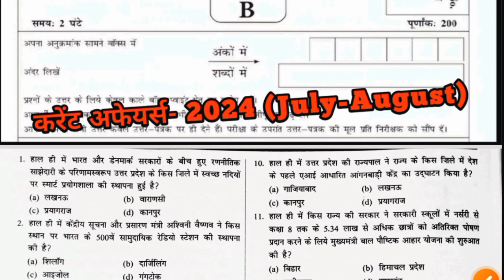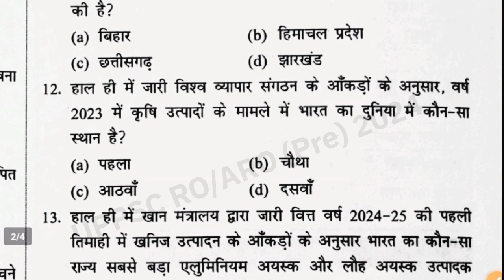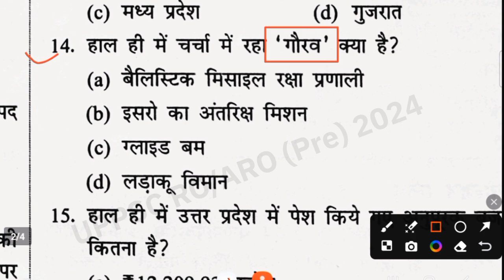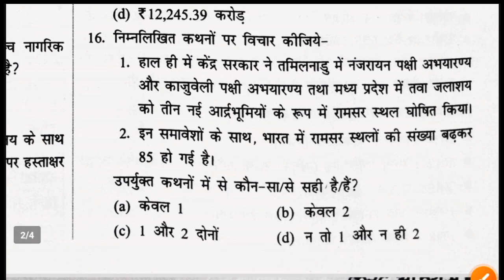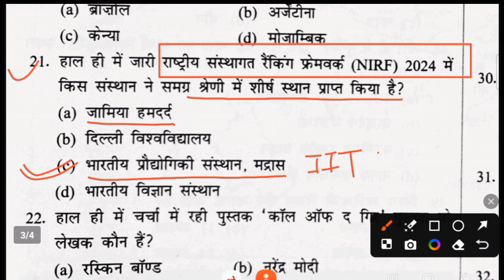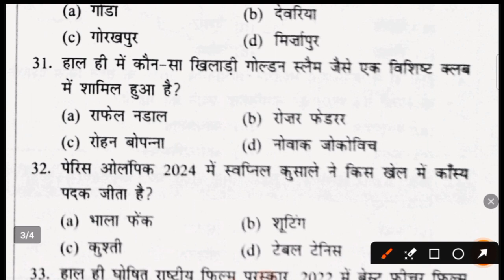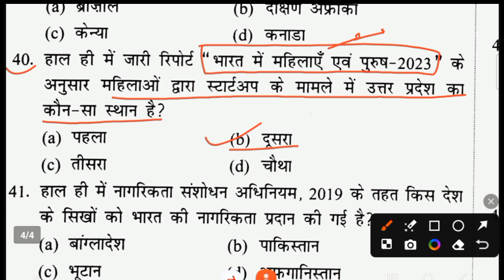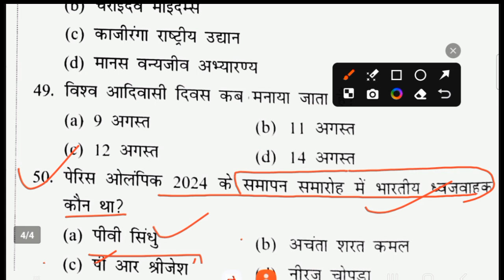दृष्टि IAS: UPPSC RO/ARO (Pre) Practice Set (Current Affairs -2024) RO/ARO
Thanks 🙏🙏
    🇮🇳🇮🇳🇮🇳जय हिन्द 🇮🇳🇮🇳🇮🇳